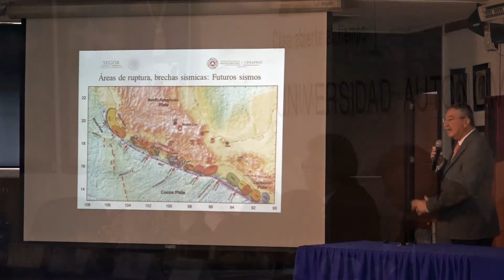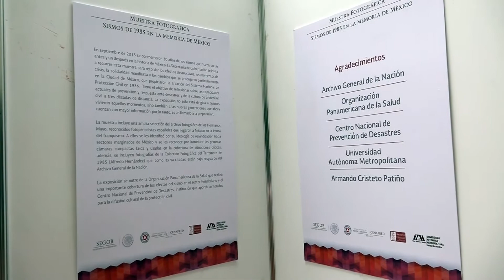UAM-Xochimilco y CENAPRED promueven la reflexión sobre la Gestión Integral del Riesgo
El objetivo del foro consistió en  propiciar una reflexión interinstitucional y multidisciplinaria sobre los riesgos, amenazas y peligros que representan los fenómenos naturales potencialmente destructivos como sismos, deslizamientos de laderas, erupciones volcánicas, vientos fuertes, lluvias torrenciales e inundaciones, entre otros.